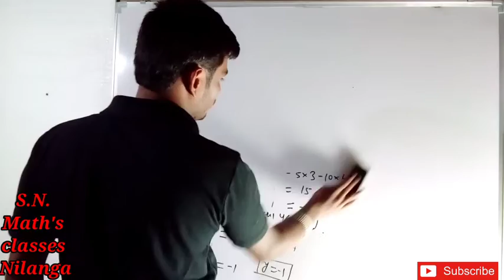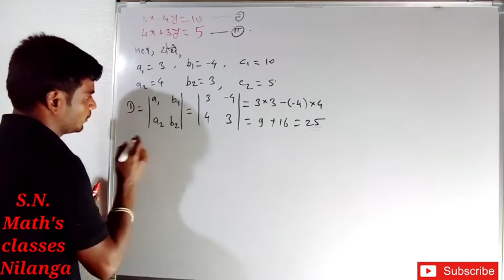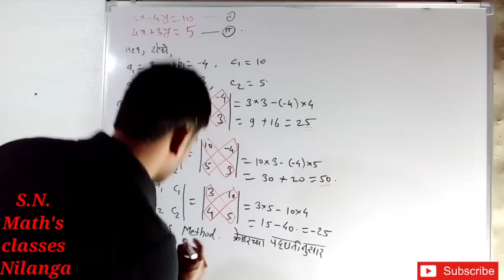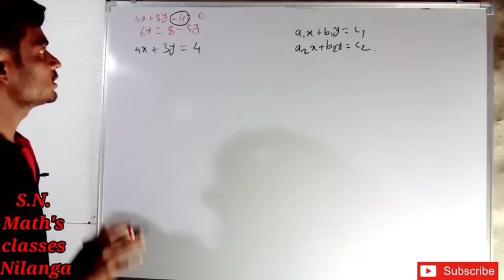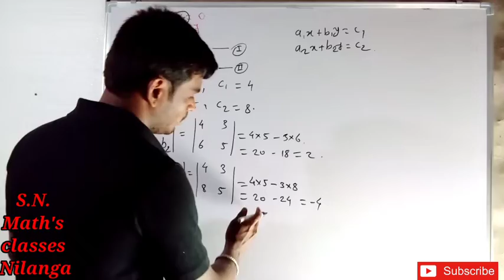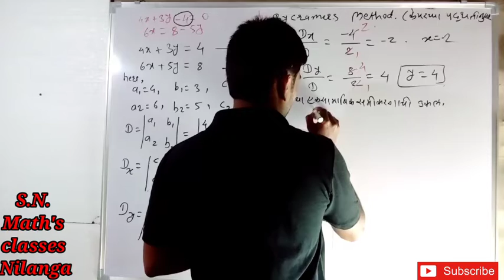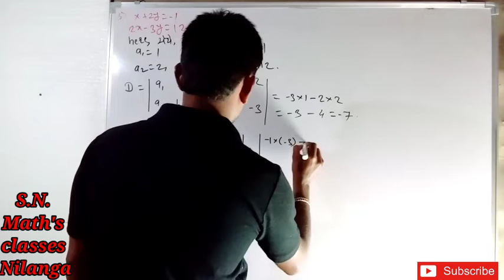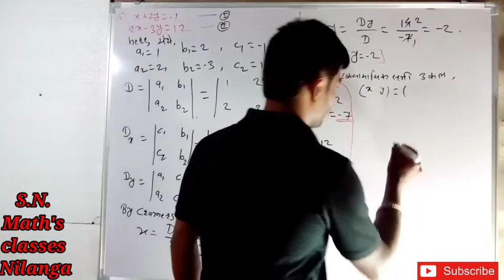Linear Equation In Two Variables (दोन चलातील रेषीय समीकरणे) Determinant method (cramers method).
Linear Equation In Two Variables (दोन चलातील रेषीय समीकरणे) Determinant method (cramers method). Exercise-1.3 part-2 by Namoshe sir SN Math's classes Nilanga.